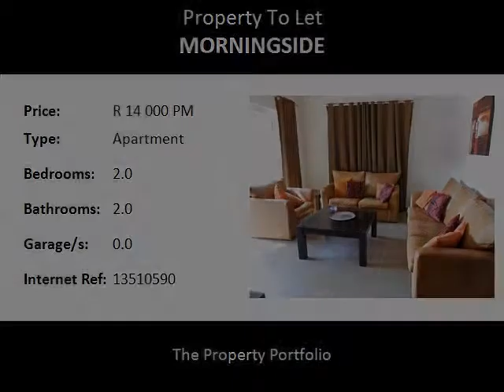2.0 Bedroom Apartment To Let in Morningside, Sandton, South Africa for ZAR R 14 000 Per Month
Bedrooms: 2.0
Bathrooms: 2.0
Garages: 0.0
Price: R 14 000 Per Month

Property Description:

Lovely, sunny and spacious, fully furnished and partially equipped,  2 bed 2 bath apartment on 5th Floor of upmarket block in Morningside, Sandton.
This apartment is 115m2 in size and has just been renovated. It is on the 6th floor and overlooks the pool.  Very sunny and warm. Wooden floors in bedrooms, fully furnished including all appliances.  NB: NO TV, NO LINEN OR TOWELS OR CROCKERY AND CUTLERY ETC.  2 Basement parking bays, 24 hour guards, access control, sparkling pool, plus communal gardens and braai area make this a very desirable property.  Close to Sandton City, Benmore Shopping Centre and Mandela Square.  On Gautrain Bus Route.  Close to Crawford Schools.
Rental:  R14,000 per month EXCLUDING UTILITIESS
Available immediately or 1st JULY, 2016.
Please Note:  NO PETS ALLOWED AND THERE ARE NO MAID'S QUARTERS
              WE DO NOT ALLOW SHORT TERM RENTALS.